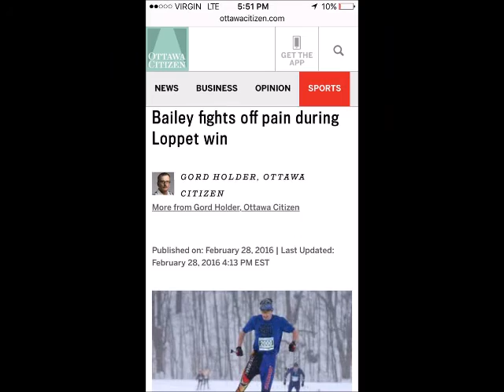Laurentian University Nordic Ski Team 2016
Renegades (X Ambassadors)

Walking in the Air (Cyberdesign remix)